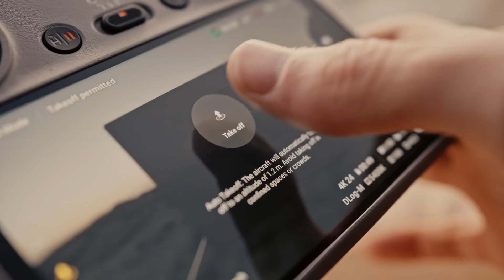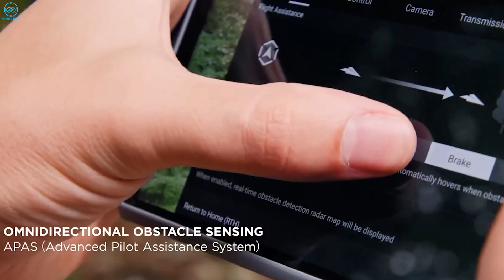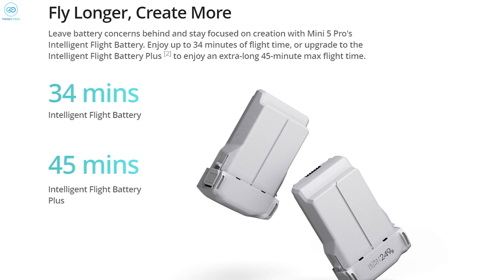DJI Mini 5 Pro Coming Soon: Specs, Release Date, Price!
DJI, the consumer drone innovation powerhouse, is preparing for a thrilling 2024 with a speculative lineup that intends to push the limits of technological growth. We give you an inside look at the DJI Mini 5 Pro's highly anticipated arrival.

Audio Source:
Music | Vacation by Declan DP

🎵 Track Info:

Title: Vacation by Declan DP
Genre and Mood: Dance & Electronic + Happy